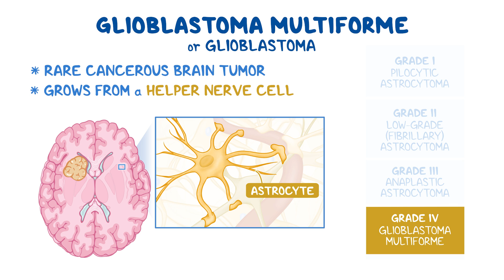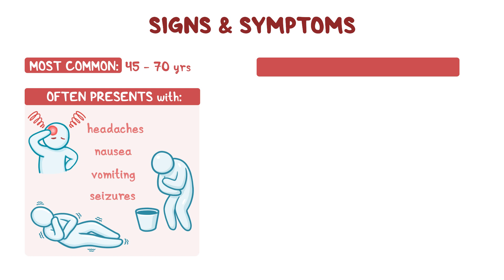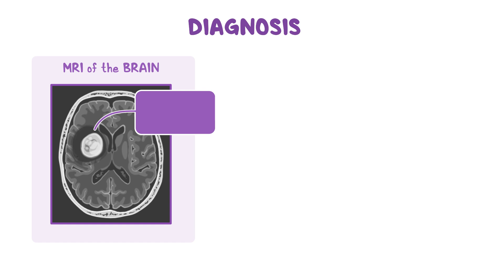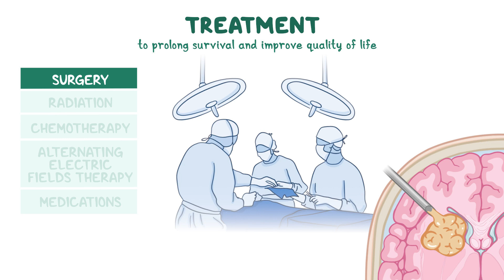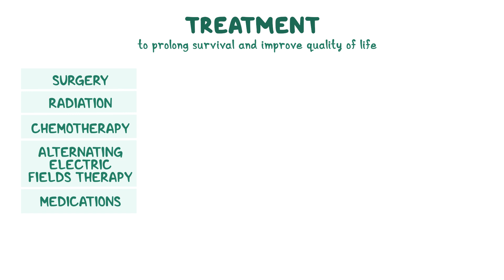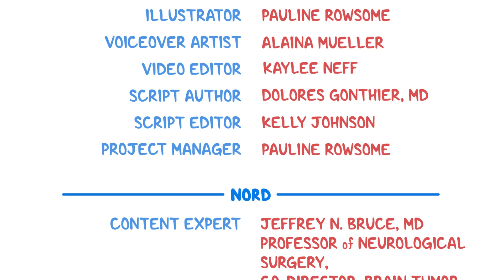Understanding Glioblastomas: Symptoms, Treatment, and Prognosis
Glioblastomas are aggressive and malignant brain tumors that originate from glial cells, specifically astrocytes. These fast-growing tumors can cause a range of symptoms, including headaches, seizures, memory loss, and cognitive changes. Learn more about Glioblastoma, its impact, and how it originates from astrocytes, a type of glial cell, in this video.